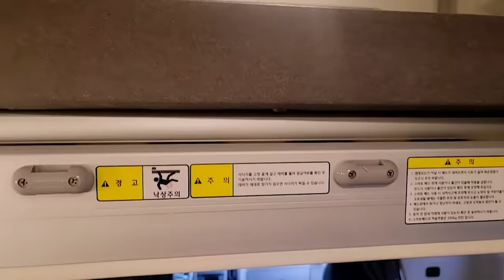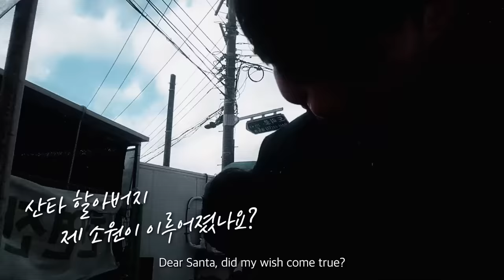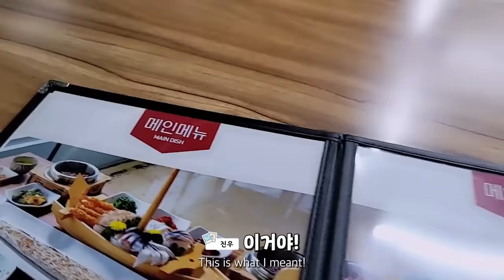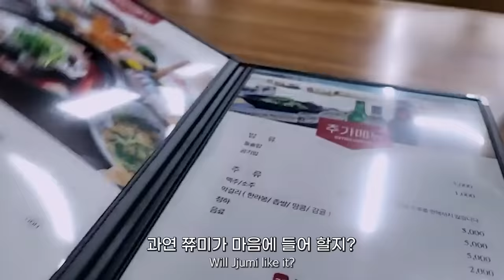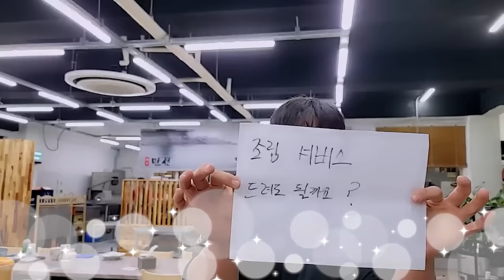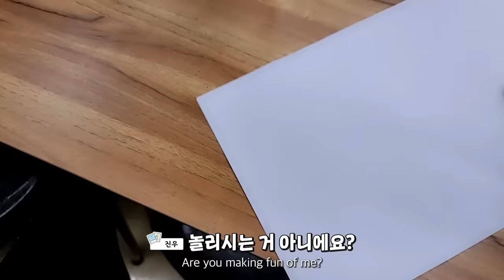[ENG] 행복했던 제주도 여행이 한순간에 재난 여행이 되었습니다 한국 🇰🇷 1부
THANKS TO